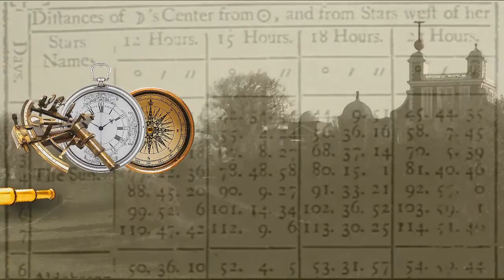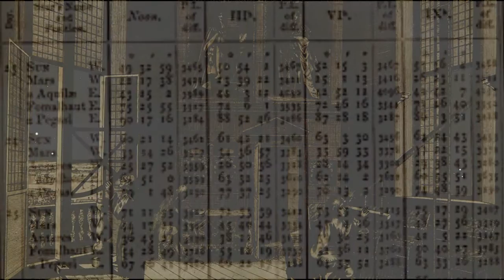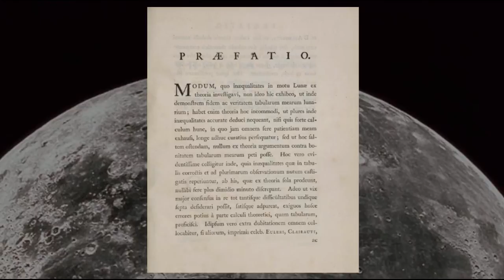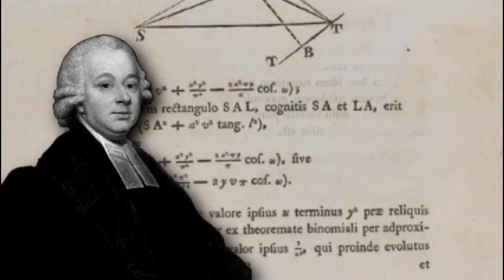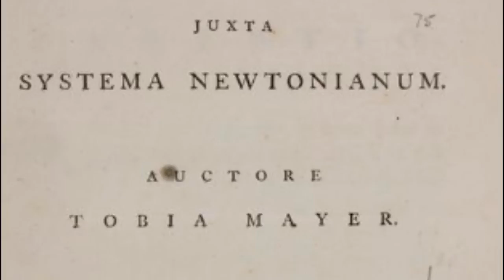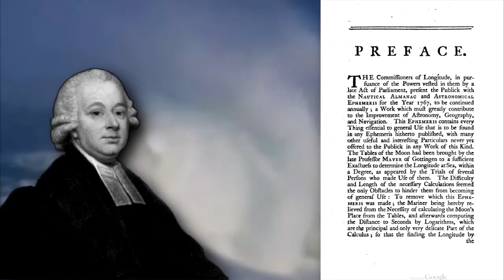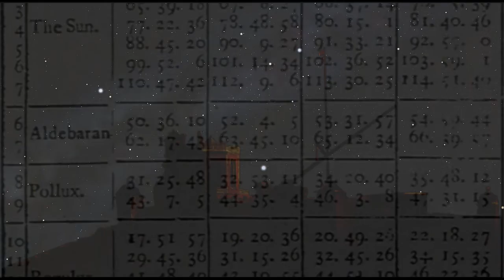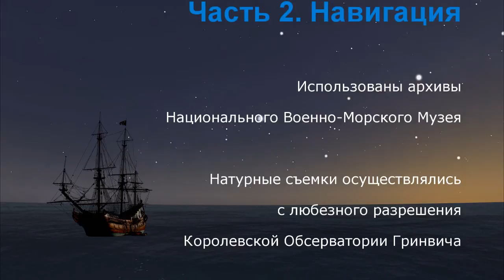Королевская обсерватория Гринвича.Часть 2. Навигация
Royal Observatory Greenwich. Part 2. Navigation.

(use CC to get English subtitles)

Часть вторая, в которой рассказывается о...

- стоявшей перед морскими державами долгое время неразрешимой проблеме долготы,
-  о двух методах определения долготы - по часам и вычислением относительных положений Луны и отдельных звезд,
- о 18-летней работе и большом разочаровании Галлея,
- об Акты Долготы,
- о роли Российской Академии Наук, об Эйлере и Томасе Майере,
- о проверках таблиц Майера и изобретении секстана,
- о французе Лакайле и его методе вычисления долготы,
- об экспедициях Невилла Маскелайна на Барбадос с целью проверки самого передового на тот момент хронометра Харрисона,
- о конкуренции методов и Премии Долготы,
- о Морском Альманахе и огромной работе Королевской Обсерватории Гринвича по составлению таблиц положений звезд и Луны,
- о времени, которое все расставило по местам.

Эксклюзивный сериал с анимациями и оригинальными съемками канала "Живая Вселенная"!

Одобрено к показу пресс-офисом Королевской Обсерватории Гринвича.

Без ограничений по возрасту.